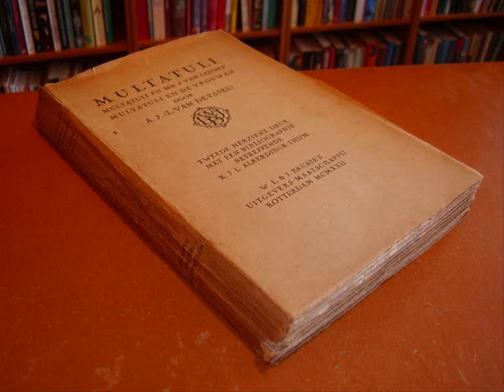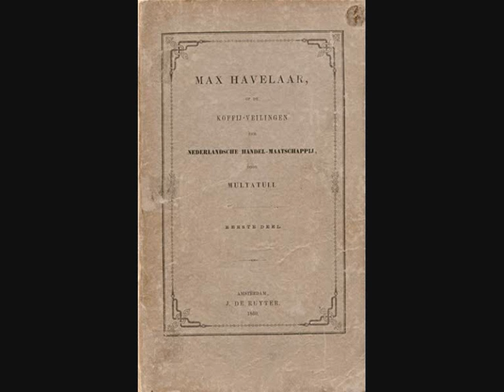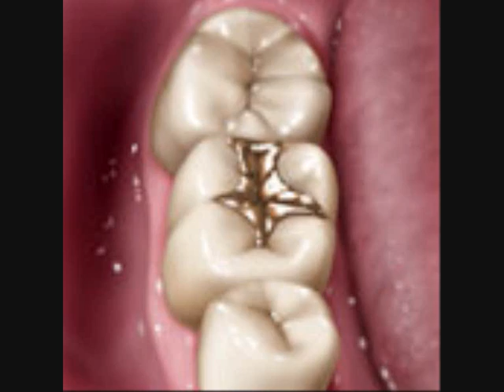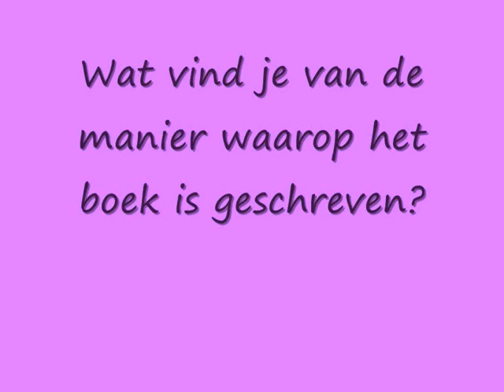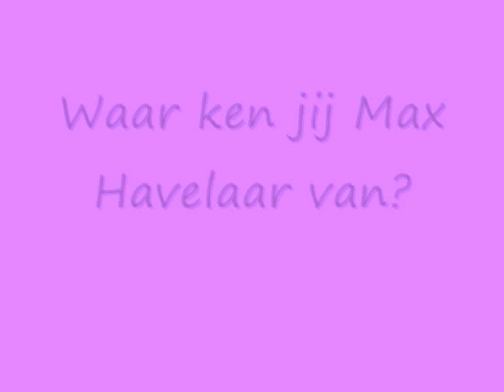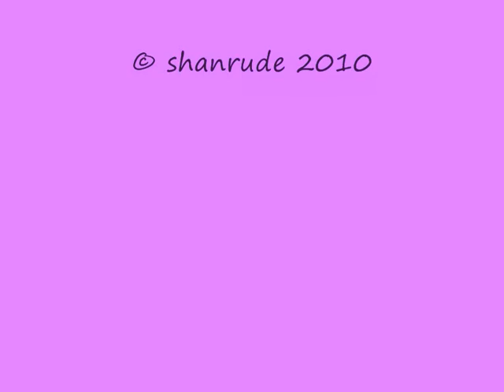Max Havelaar Presentatie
Presentatie Max Havelaar door Shannen Hommes en Ruud Noordhof